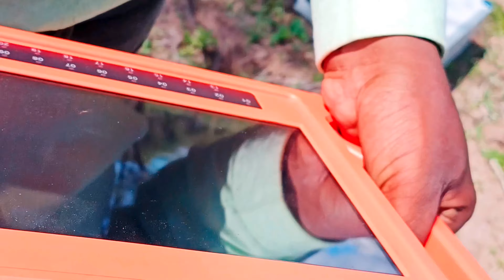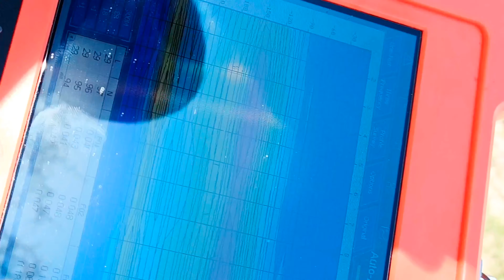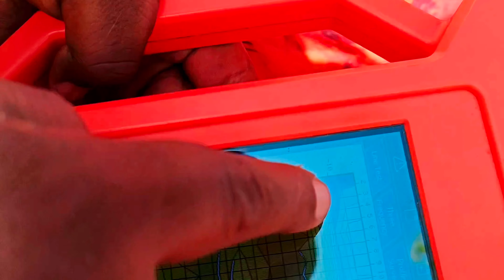Detecting Underground Water with Copper Rods